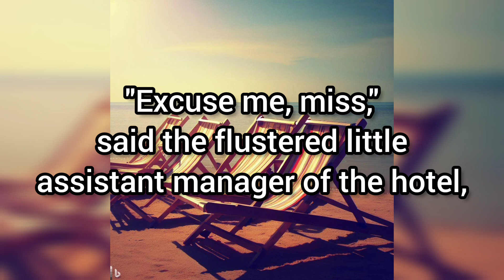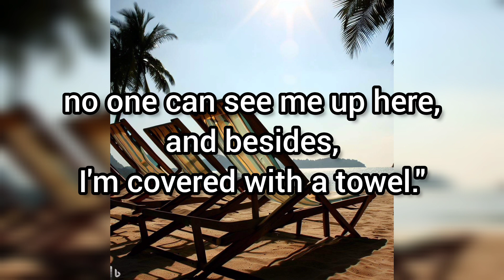Funniest Dirty Joke of the Day / Video Jokes / Adult jokes / Funny Jokes / Best Jokes